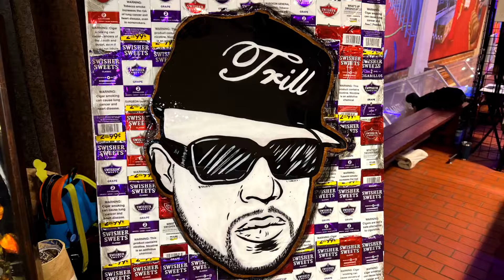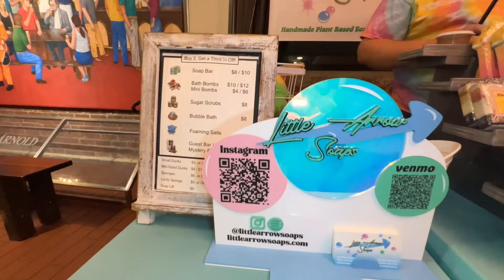We So Houston Art Show p/b Warhous Events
I had the pleasure & opportunity to attend the We So Houston Art Show p/b Warhous Events & Enjoy Houston Local Art, Mix Media, Foods, Spices, Clothing Lines, Skateboards...Houston has soooo much amazing local talent to offer if you're considering to making a move to Houston TX, Cheers!

Presented Artists for Art & Talent Inquires
Julie Brown  (Sensational Artist)

Dandee Warhol (Creator of We So Houston Art Show, Profound Artist)

Juana Alvarez (Art & Mixed Media)

If this is something you're looking for your next living area yet not sure how to do it, any questions about your current home & how to make it ready for the show when selling your home, please feel free to reach out; it's only a conversation & solid Real Estate Advice from a solid Real Estate Professional like Armando. Looking forward to hearing from you.

For as long as I can remember, I've been dedicated & passionate about bringing the best service, results, understanding, & overall goal-driven to help my clients & community in the best way possible.